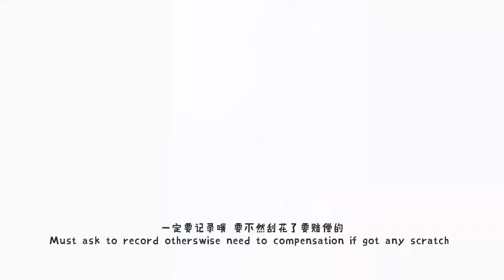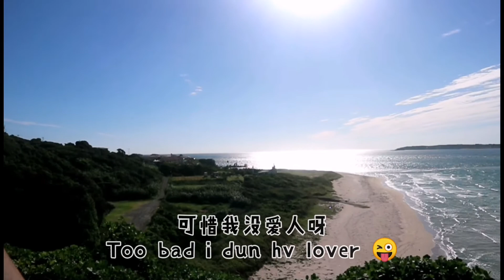Romatic propose!! 浪漫求婚圣地 ！！角岛大桥 和 元乃隅神社